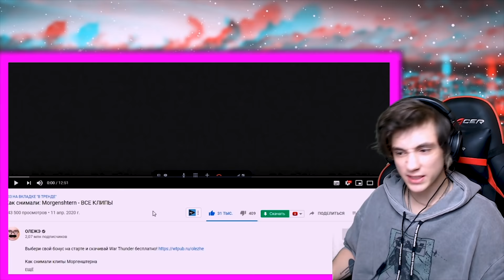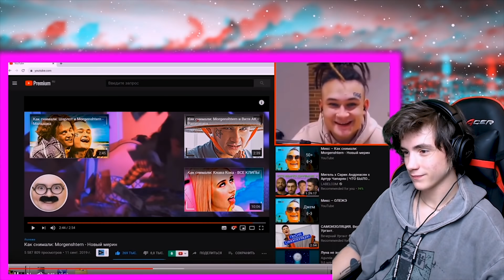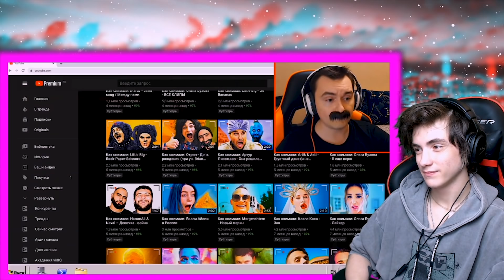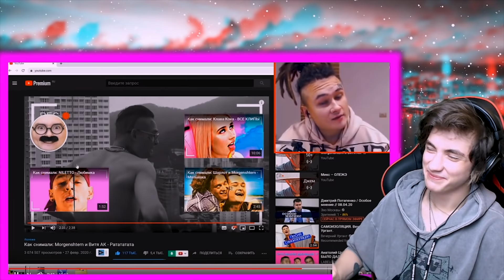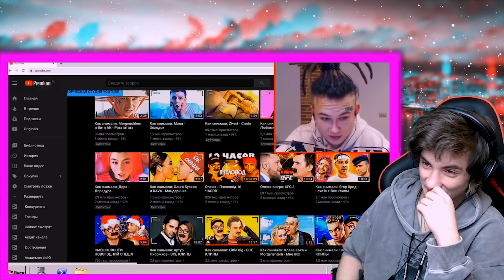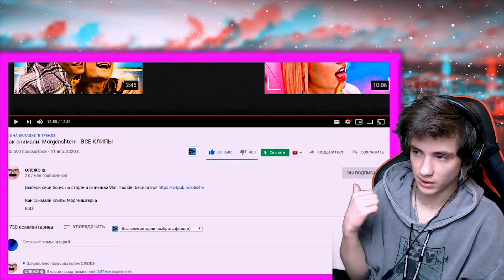Как снимали: Morgenshtern - ВСЕ КЛИПЫ Реакция на Моргенштерн как снимали все клипы Олеже Реакция